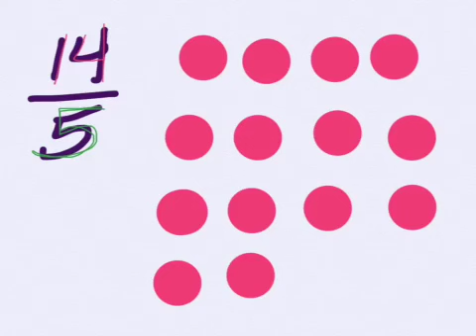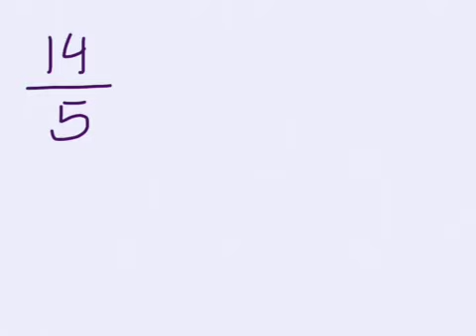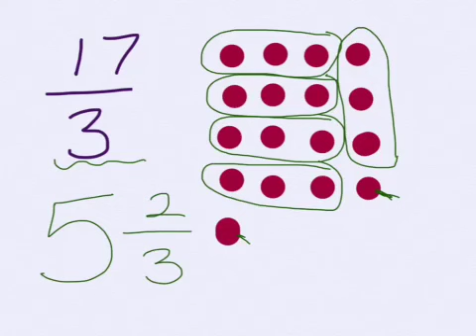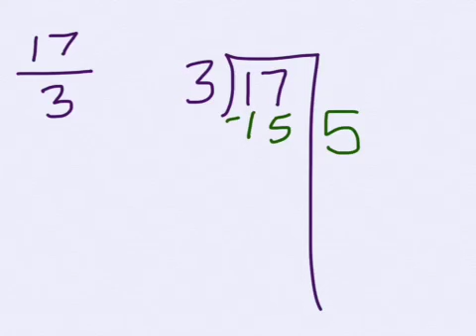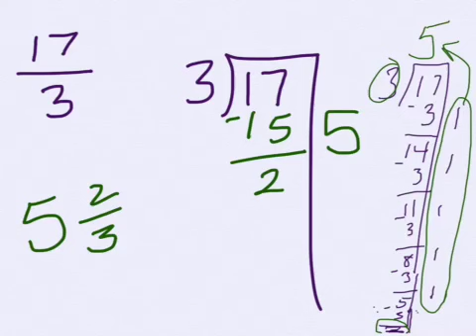Fractions: improper to mixed (reteaching)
How To Convert an Improper Fraction Into a Mixed Number ( reteaching division with dot model & "hangman" model)